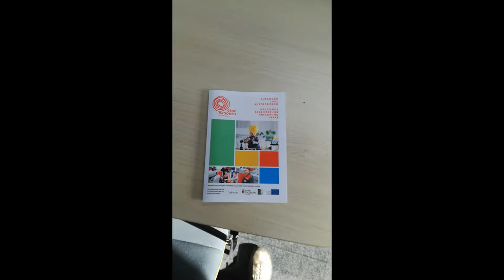Generationenhandwerkstatt Techno Z - Mitterberghütten